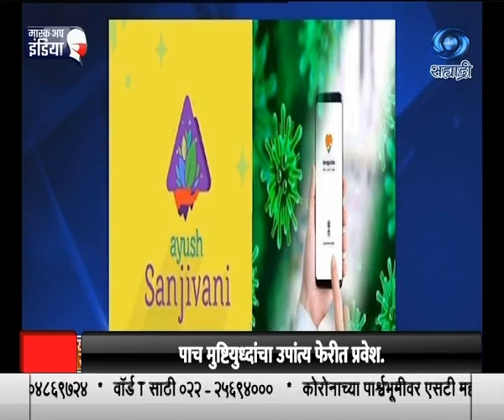आयुष संजीवनी अप्लिकेशनची तिसरी आवृत्ती किरेन रिजीजू आज दूरदृश्य माध्यमातून सादर करणार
आयुष क्लिनिकल केस रिपॉझिटरी पोर्टल, तसंच आयुष संजीवनी अप्लिकेशनची तिसरी आवृत्ती, केंद्रीय राज्यमंत्री किरेन रिजीजू आज दूरदृश्य माध्यमातून सादर करणार आहेत. हे
 पोर्टल, आयुष सेवा देणाऱ्या डॉक्टरांसाठी आणि सर्वसामान्य नागरिकांसाठी एक व्यासपीठ म्हणून कार्यरत राहणार आहे. आयुष सेवा देणाऱ्या डॉक्टरांकडून मोठ्या प्रमाणावर प्राप्त केल्या जाणाऱ्या वैद्यकीय परिणामांबद्दल एकूण माहिती उपलब्ध करून देणं, हा या पोर्टलचा उद्दिष्ट आहे. केवळ माहितीचा प्रसार करण्यापुरतच नव्हे, तर त्याही पुढे जाऊन विश्लेषण आणि संशोधनासाठी त्याचा वापर केला जाऊ शकतो. विविध आजारांच्या परिस्थितीवरील उपचारपद्धतींबाबत, आयुष कार्यपद्धीच्या क्षमतांची-सामर्थ्याची नोंद करणं, त्याचे दस्तऐवज होणं अपेक्षित आहे.
  आयुष संजीवनी अॅप्लिकेशनची तिसरी आवृत्ती ही आता गूगल प्ले स्टोअरवर आणि आय ओ एस वर प्रसिद्ध झाली आहे. लक्षणं नसलेल्या आणि सूक्ष्म लक्षणं असलेल्या कोविड 19  रुग्णांच्या व्यवस्थापनात वापरल्या जाणाऱ्या आयुष ६४ आणि कबासुरा कुडिनीर औषधांबरोबर, निवडक आयुष उपचारप्रणालीचा अभ्यास यांची लक्षणीय सुविधा, ही आवृत्ती देणार आहे.